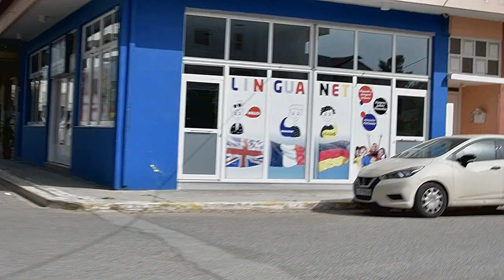Πρωινή Βόλτα στη Ν Λάμψακο 15 5 2020